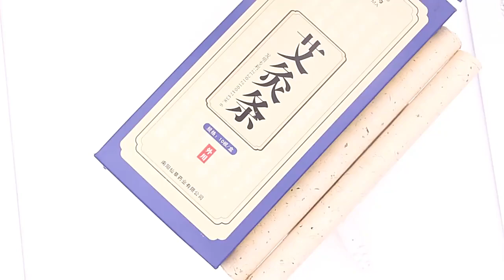Wholesale Chinese wormwood to enhance immunity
Efficacy and function of Artemisia argyi leaves
1. Pain relief
Moxa leaf strip has a certain analgesic effect, it will produce obvious stimulation to human skin when burning, can make local skin congestion, can also make capillary dilation, can also make the inhibitory substance of human cerebral cortex spread, can reduce the excitability of nervous system, can play a good analgesic and sedative effect.
2. Regulating immune function
Artemisia argyi leaf has a significant regulatory effect on human immune function, it can improve the activity of immune cells in the human body, can also prevent the breeding of a variety of viruses, can significantly improve the body's resistance to disease, usually use it to smoke the body or smoke the house can play an important role in preventing diseases and improving immunity.